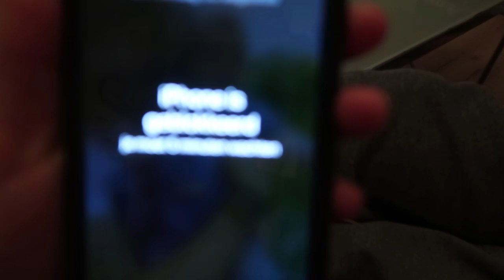Kletsen, samen muziek maken & kietelen| KUWN #95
In deze vlog klets ik lekker veel met jullie. Daarnaast spelen Roy en ik samen het nummer I Can't Help Myself van The Kelly Family voor jullie. En uiteraard hebben we veel lol met Isabelle. Veel plezier!

Dan verschijnen mijn video's automatisch op jouw YouTube feed op de homepage. En als je op het belletje drukt krijg je zelfs bericht als er een nieuwe video online staat!

Hoi! Welkom op mijn YouTube kanaal Natasja Online Hier vind je iedere week een nieuwe video. Deze video kan gaan over lifestyle & beauty, mommy talk, challenges of alle andere onzin die ik bedenk.

En als je jezelf nu afvraagt wie ik ben, volg me dan vooral ook even op social media (de links staan hierboven). Maar in het kort: ik ben Natasja Hufnagel - van Schijndel. Momenteel 29 jaar en al 10 jaar samen met Roy, de liefde van mijn leven. In september 2017 ben ik mama geworden van ons dochtertje Isabelle. In het dagelijks leven werk ik fulltime als dans en drama juf op een hele leuke basisschool en houd ik van series bingewatchen, naar de bioscoop gaan, spelletjes spelen en knuffelen met onze Zwitserse Witte Herder Odin.